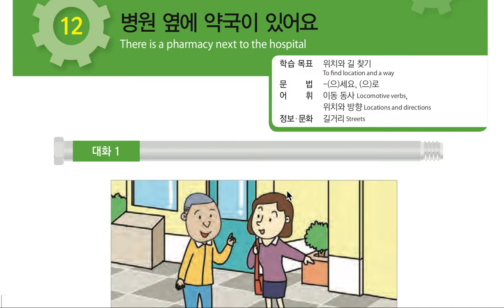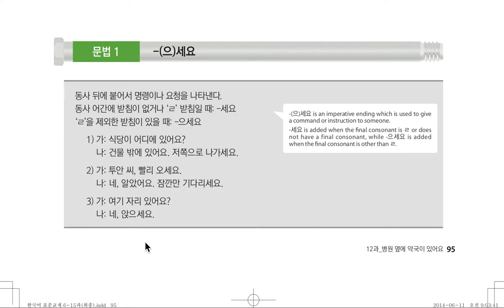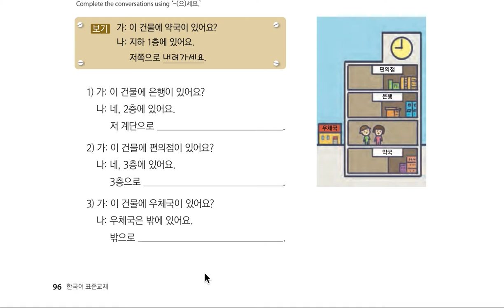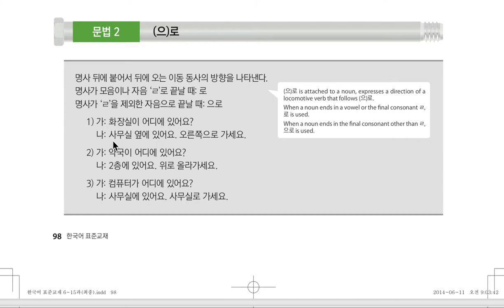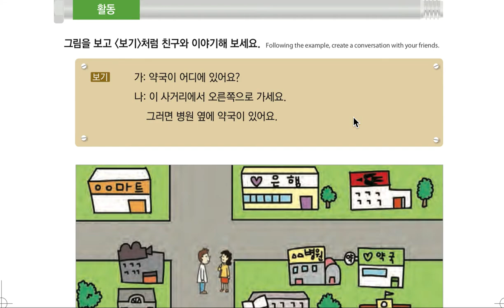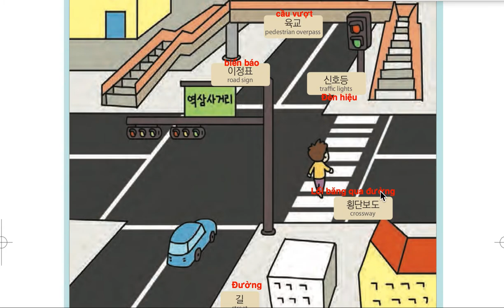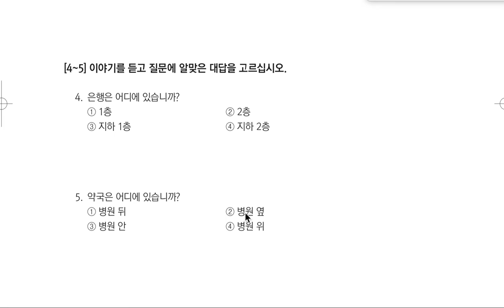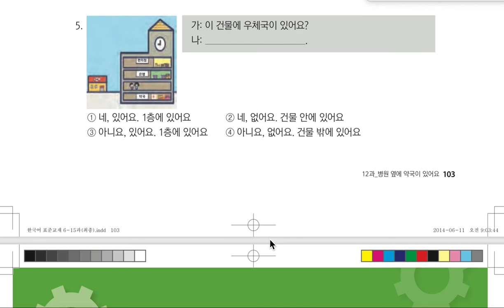Bài 12, EPS topik tiếng hàn cơ bản. (Giải đáp và dịch phần nghe, luyện đọc)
Video này chủ yếu giải thích phần hội thoại, phần luyện tập, phần nghe
còn phần từ vựng và cấu trúc đã có video khác.